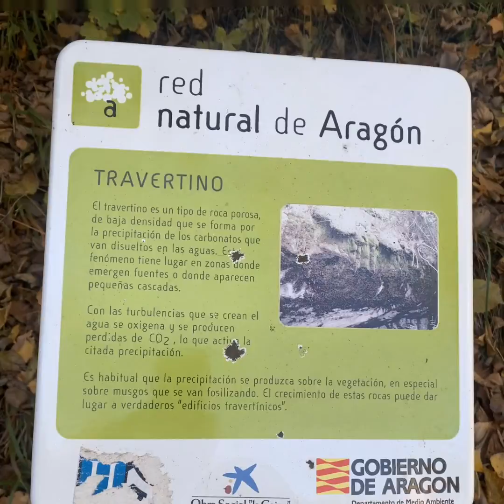Nacimiento del río Pitarque 14/11/2021